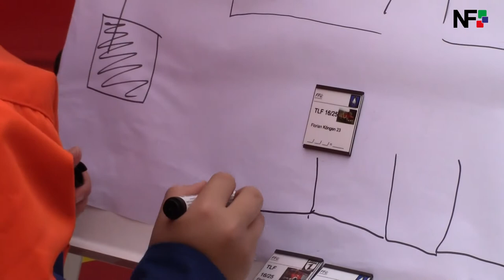21.10.2017 - Jugendfeuerwehren aus Wendlingen, Oberboihingen und Köngen üben gemeinsam